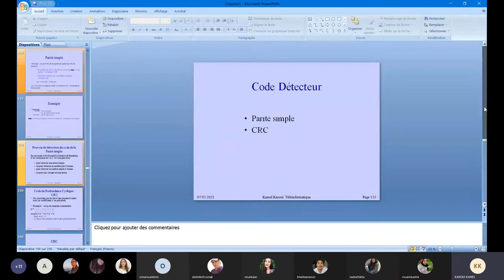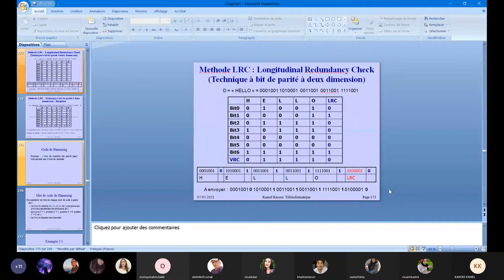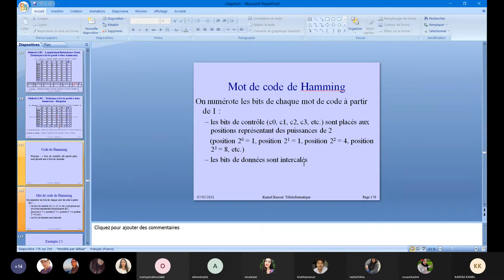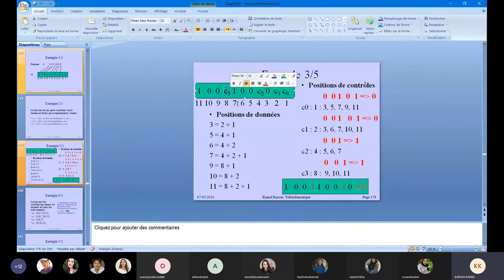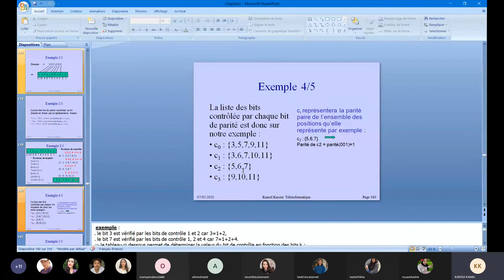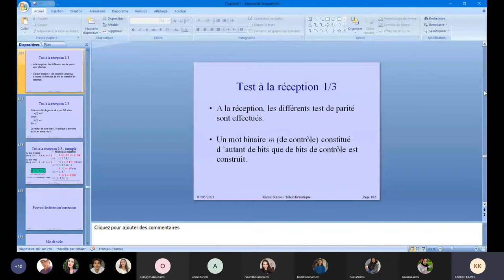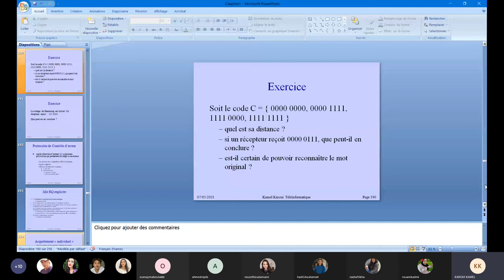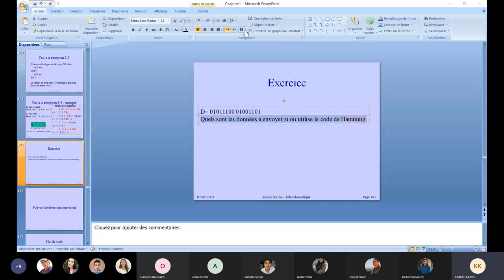Teleinformatique seance 7/05